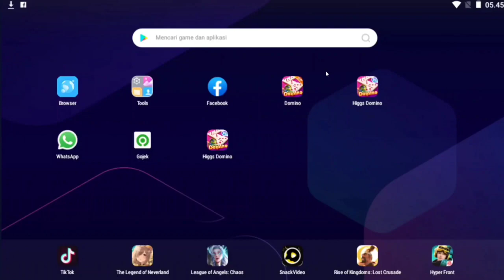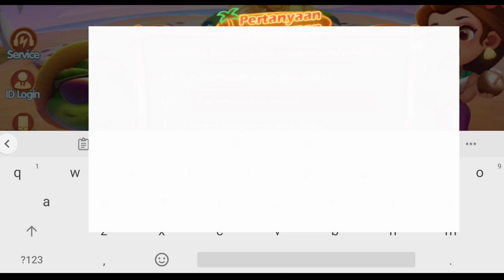CARA MENGATASI MASALAH TOMBOL KIRIM HILANG DI HIGGSDOMINO TERBARU